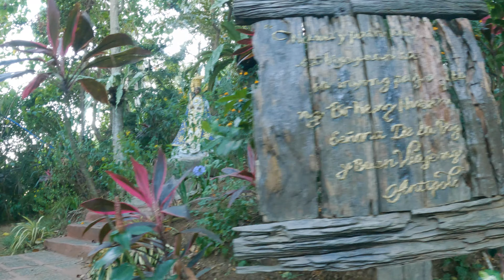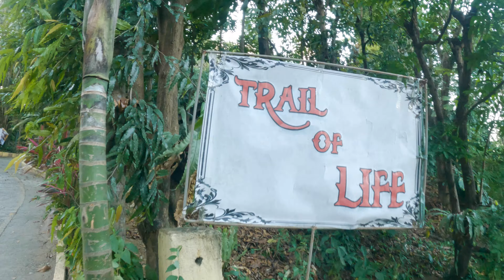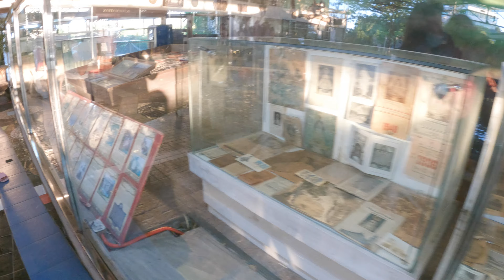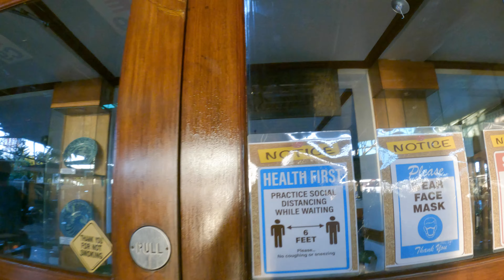Cloud 9 Sports & Leisure Club | Hanging Bridge | 360 view Antipolo Virtual Tour 🇵🇭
Great day everyone! let's explore Cloud 9 Sports and Leisure Club in Antipolo, Philippines. This is a no narration video, it's pure ambience.

This video were inspired by  LarryPH walking, Slow walks, Tour from home TV and Krypto Trekker.  Thank you for being my inspiration.